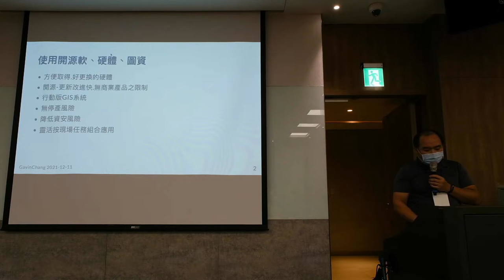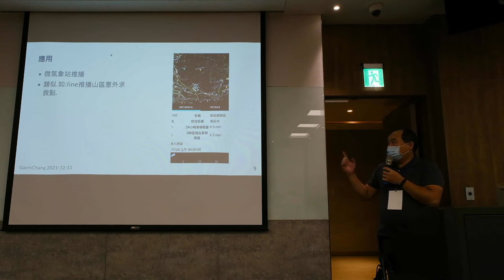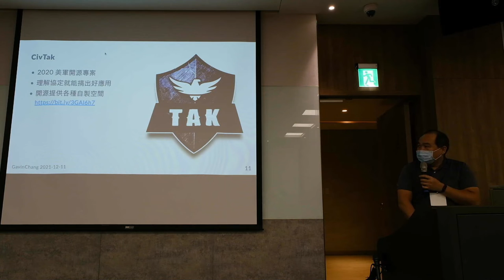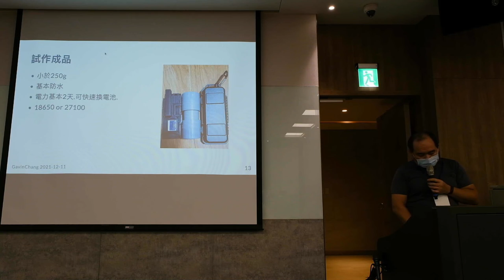g0v tw hackath47n — 成果報告 — 幫助登山客 ／ gavin — 板橋油庫口黑客松